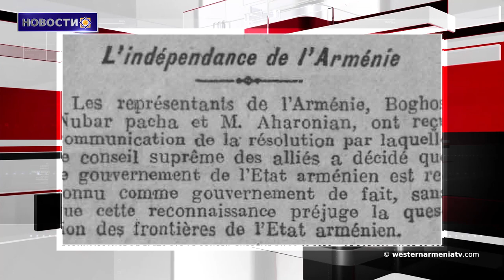100 летие независимости Западной Армении и историческая правда.Новости Западной Армении 20-01-2020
1. 100 летие независимости Западной Армении и историческая правда
2. Заявление из Джавахка
3. Армен Саргсян примет участие в 50-м ежегодном заседании Давосского форума
4. Участники Берлинского саммита сделали совместное заявление по ливийскому вопросу
5. Ситуация в Сирии
6.Артур Алексанян победил азербайджанца в финале и выиграл золото